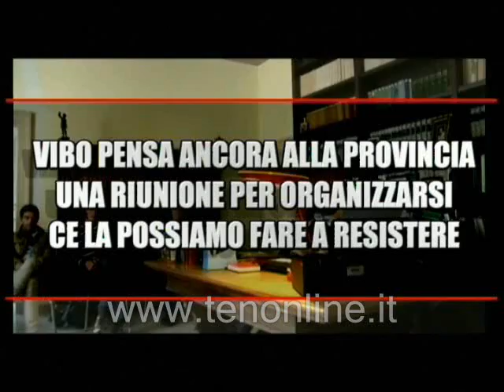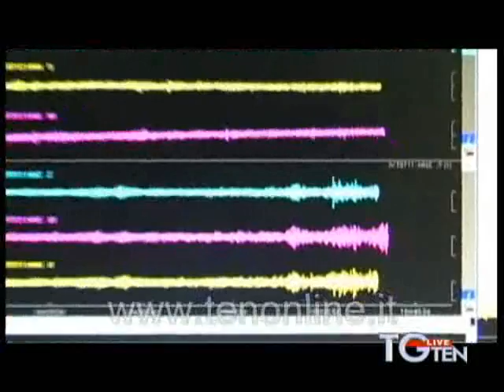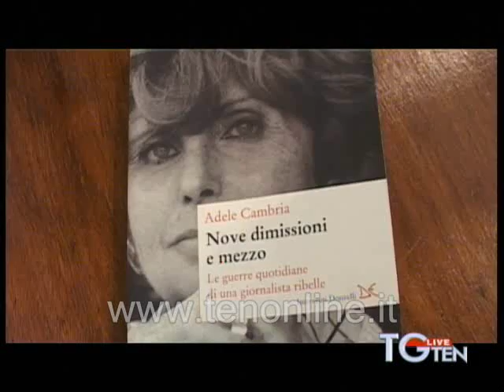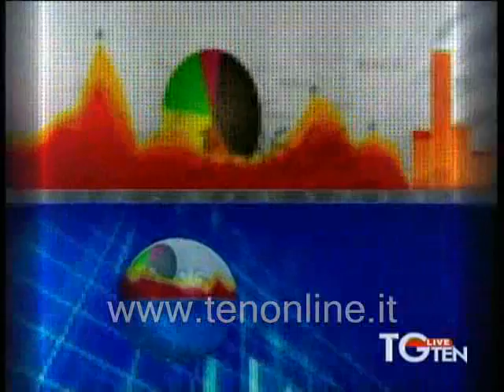TG ten 03-11-2012